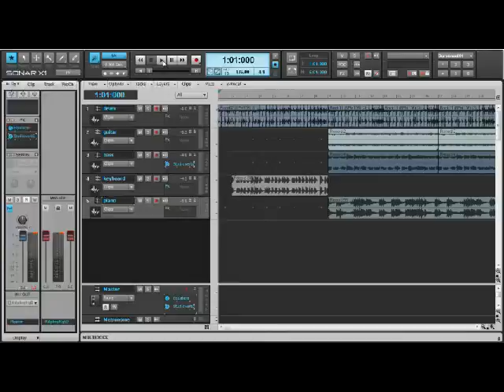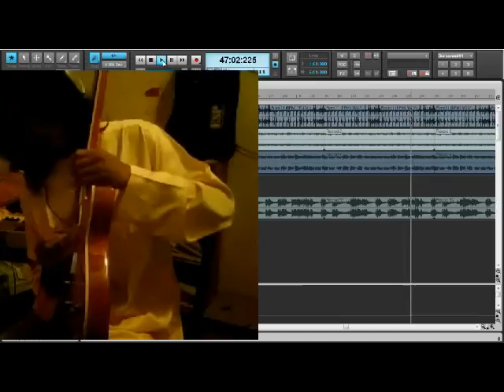Lagu Raya Rock Keras